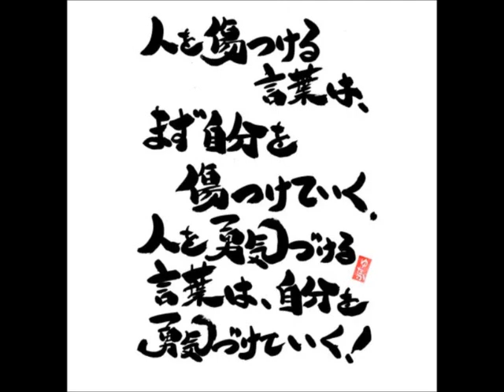ひとこと ／ マスターのオリジナル cover 弾き語り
風邪声週間、第7弾！
お仲間さんの行きつけの店のマスターのオリジナルを